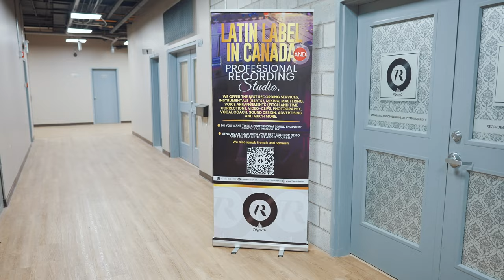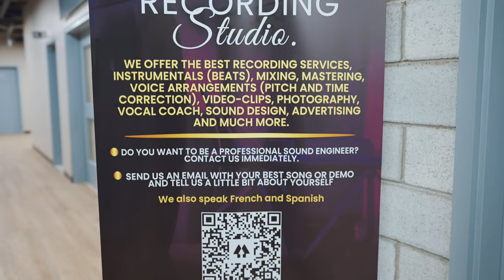7 Recordz - Recording Studio & Latin Label in Canada - Promo 2022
7 Recordz - Recording Studio & Latin Label in Canada - Promo 2022
ENGLISH VERSION

Special thanks to:
Lara Berry  (Model & Artist)
@Da Ink (Modelo & aArtist)

Thanks to team7recordz , our music producers and visual producers

Thanks to our promotion team